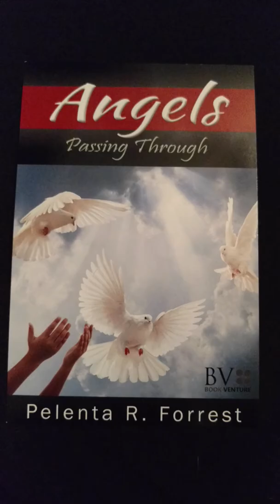Talk to God(Live studio classical guitar version)copyright2014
This is the soundtrack I wrote for my book "Angels Passing Through" I own all rights Please enjoy these positive tunes. Thank you for your support.